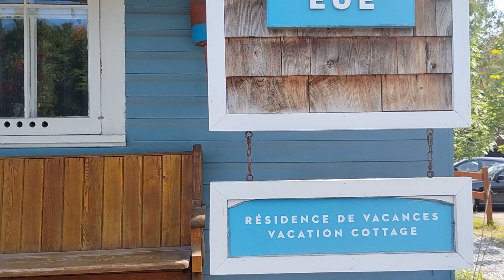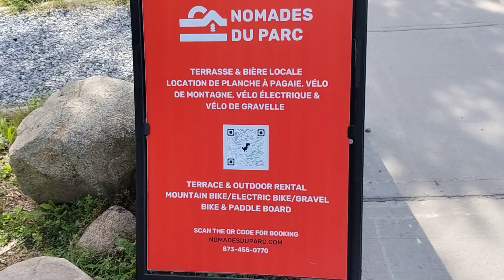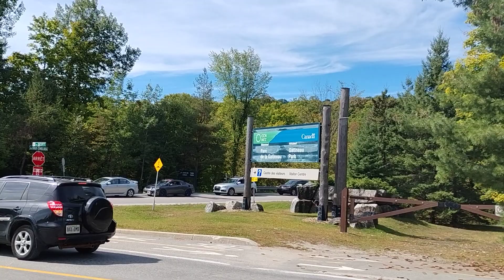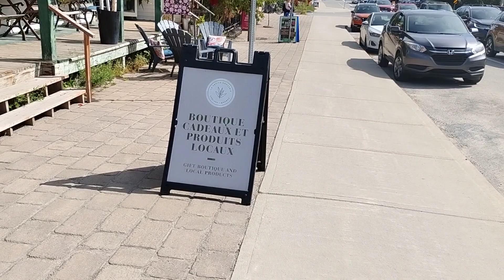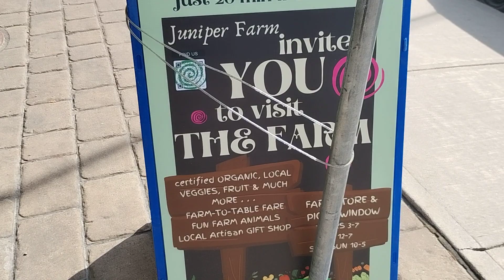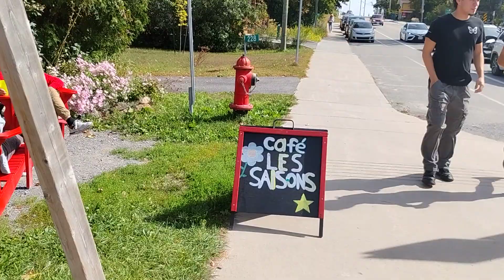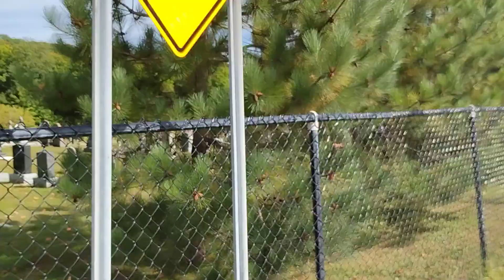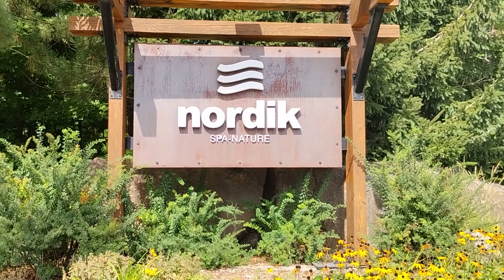Tour Of Chelsea, Quebec